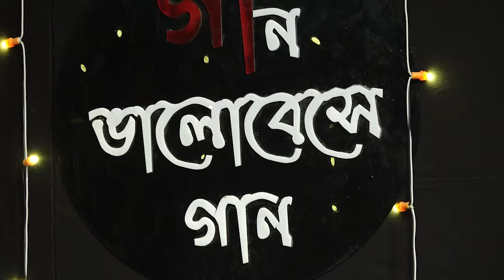TERE NAAM KA DEEWANA I A TRIBUTE TO MD. RAFI I PALLAB PRATIM DALUI I DR AMRITA I ZODIAK TV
ZODIAK TV TEAM

* KEYS : GAUTAM CHOWDHURY

* TABLA & HANDSONIC : APURBA ADHIKARY

* OCTAPAD : DIPAK BHATTACHARYA

* AUDIO DESIGN : NARAYAN DEY

* MUA : 9 STREAKS, KASBA (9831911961)

* DOP & EDIT : SUMIT DAS (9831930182)

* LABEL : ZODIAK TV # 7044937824